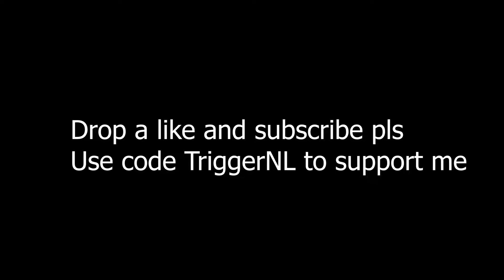out of luck 🍀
This montage is made in my first week on an xbox elite controller.

Use code TriggerNL to support me :)